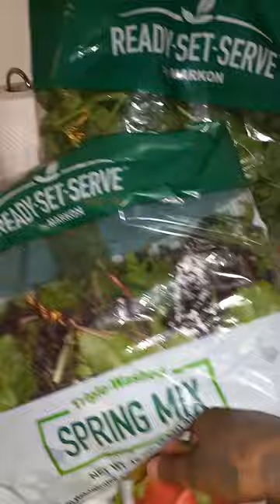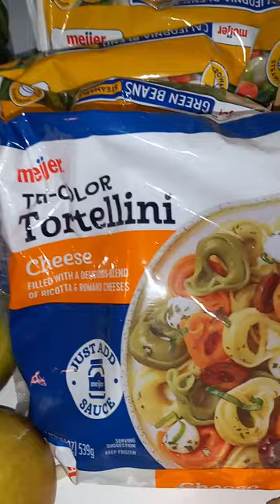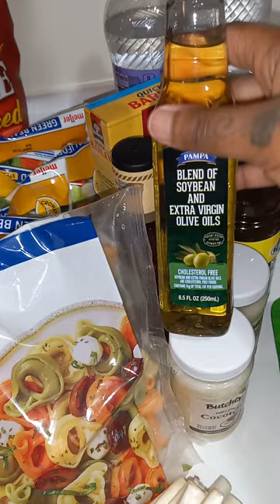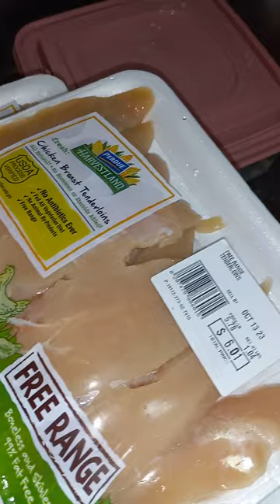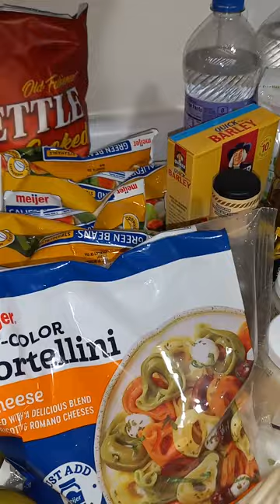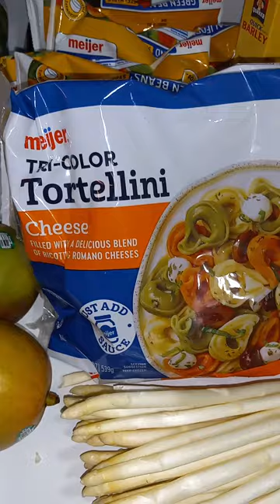Healthy Grocery Shopping Haul for $65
Hey Love's  💕 can we be real,

DONT NOBODY WANNA EAT HEALTHY ALL THE TIME 🙄.

BUT , there is a more potent reason and understanding of why we should , here is an affordable $65 shopping haul.  Healing your taste buds will take time to adjust but it can be done, later we will discuss the importance of eating healthier and we will explain what are in these foods and how they love or hate your body stay tuned. 💋